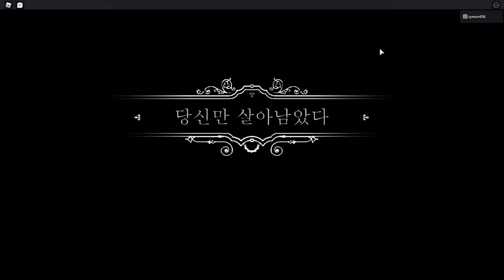[로블록스]누군가는 죽어야 지나갈수있다...[인성 터지는 눈물 나는 희생게임] 과연 쓰레기킹은 누구? (잉여맨 단미호 김리하 요루루)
눈물나는 희생게임.. 무조건 한명이 죽어야 지나갈수있다...?